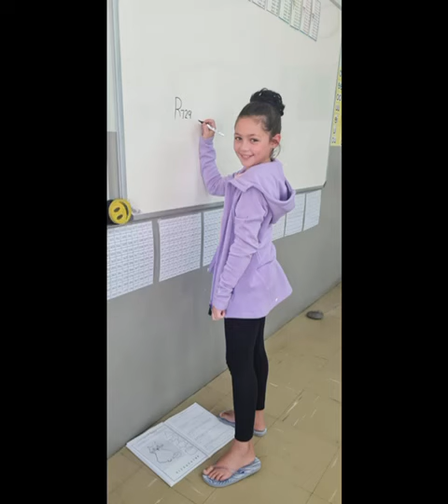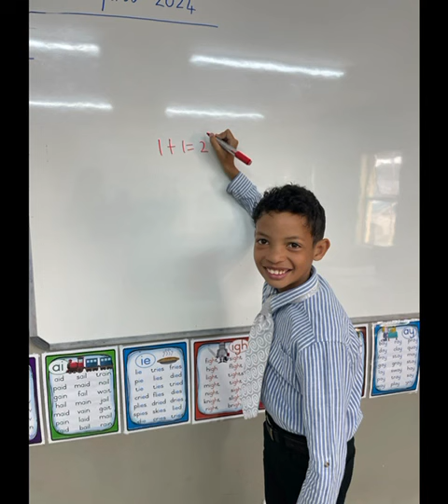gr 3 kwartaal 2